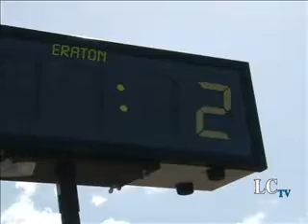Skileraren wachten aan de pomp voor gratis brandstof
Enkele honderden automobilisten laten zich de kans op een gratis tank benzine niet ontglippen . De enige voorwaarde is dat je als skileraar verkleed aan de Sheel pomp aan de Wismastate in Camminghaburen verschijnt. Bij tango was de bradstof gedurende de Shell-actie veertig cent per liter goedkoper. Ook daar was het een drukte van belang. Maar niet iedereen wilde wachten op dat voordeeltje.